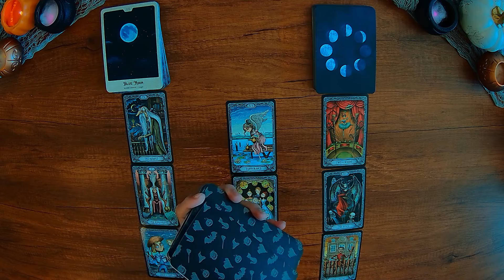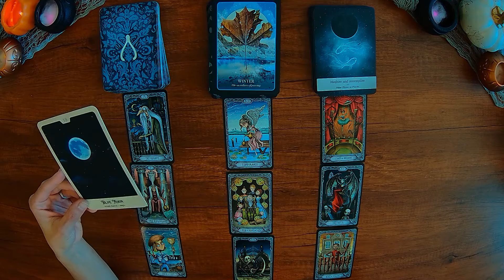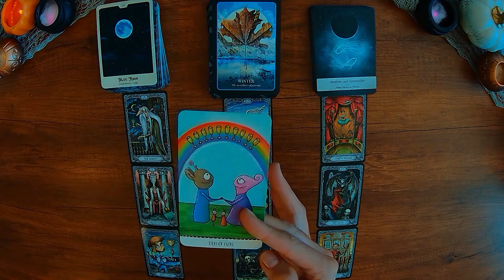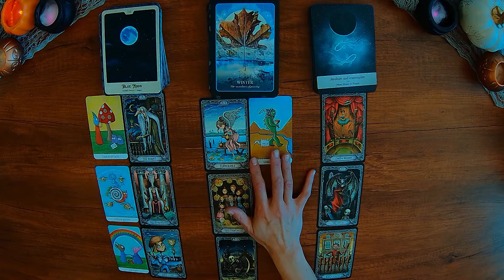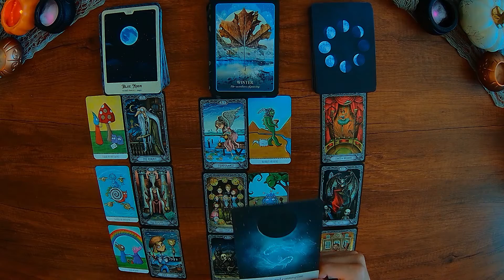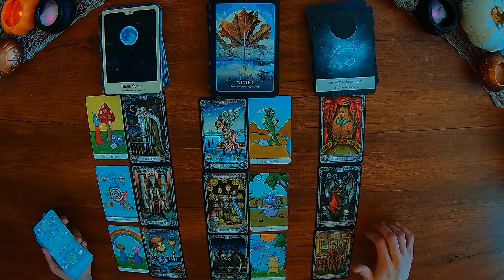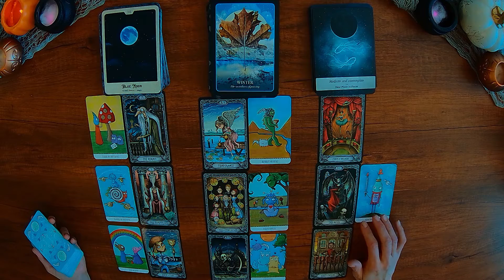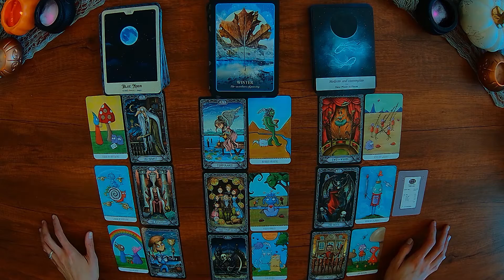SCORPIO 18+💟 Tricks, Treats & Bumps In The Night 🎃🍭😍 October 2022 ✨💌 Love Tarot Reading 🔮✨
Tarot and oracle card love reading 💟🔮 for Scorpio ♏ to uncover October 2022 tricks, treats and bewitching bumps in the night. Intended for 18+ audience.